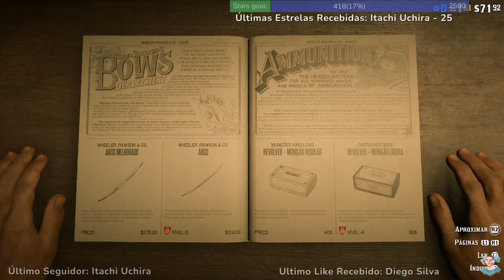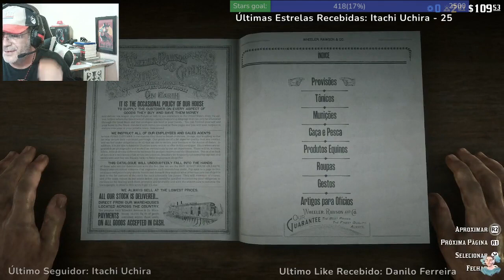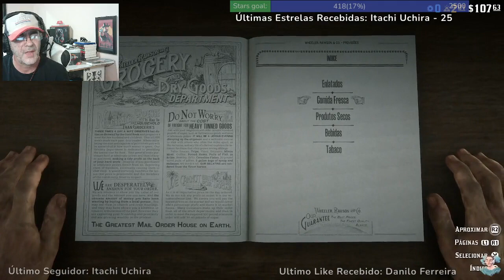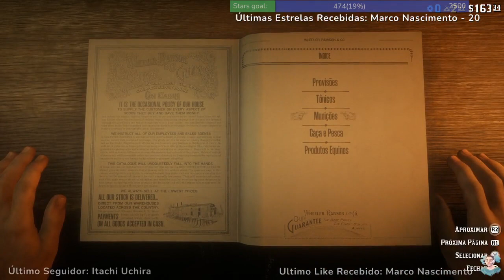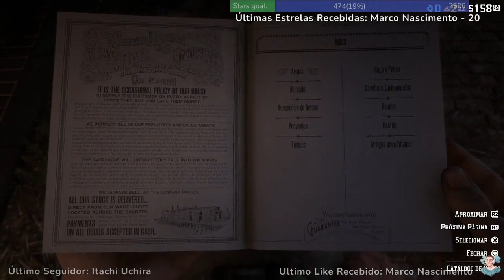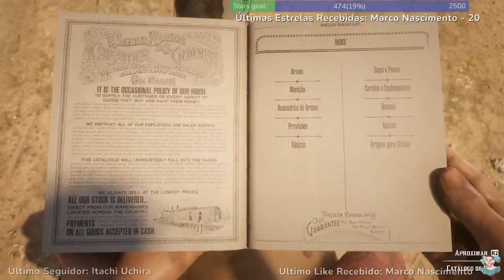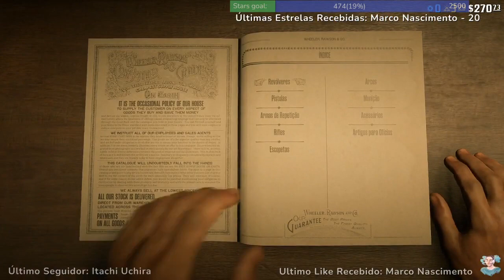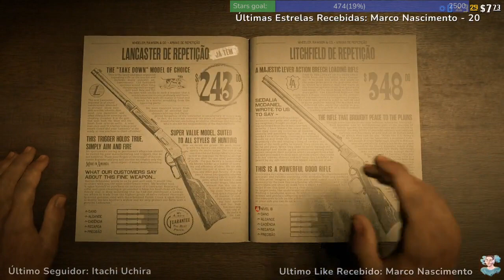Red Dead Redemption 2 Bando os desaprumados Live no facebook-PS4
Minha live de sabado com amigos, fazendo o que mais gosto, jogar red dead  redemption 2 com os amigos. PS4